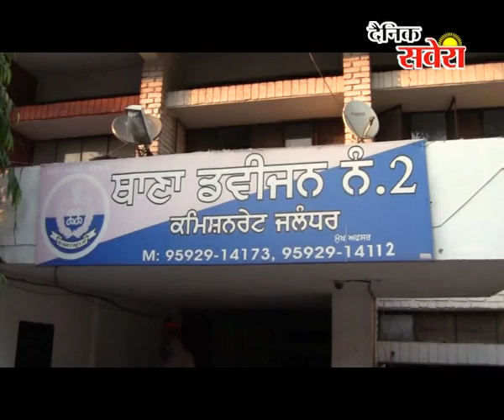पार्षदपति जतिंदर जिंद ने नगर निगम में चल रहे तेल चोरी के कारोबार का किया पर्दाफाश